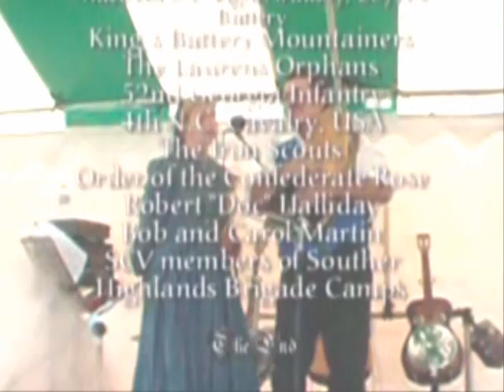Blue and Gray Heritage Weekend part 2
The Battle